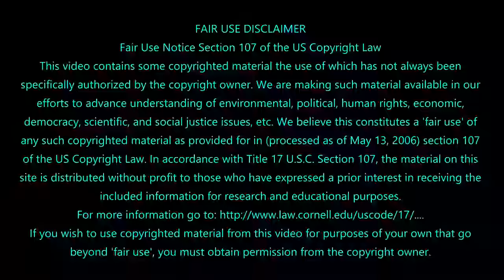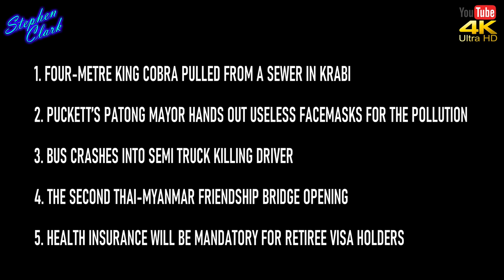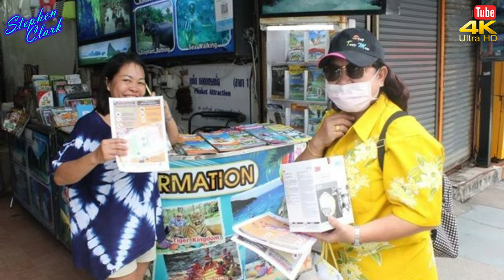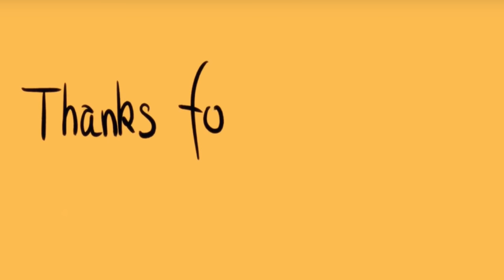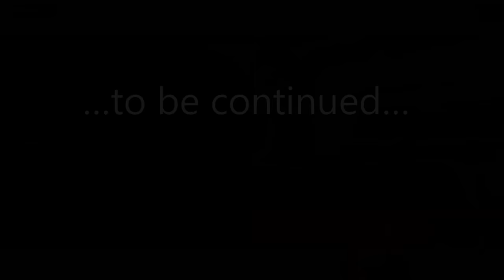NEWS FROM THAILAND PLUS SOUTHEAST ASIA #514